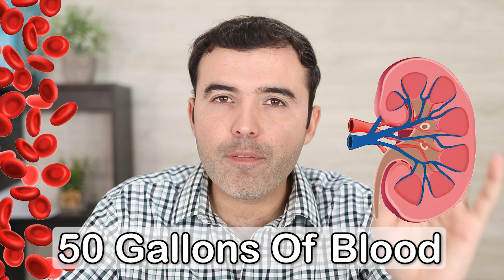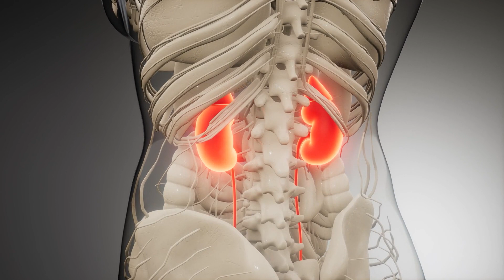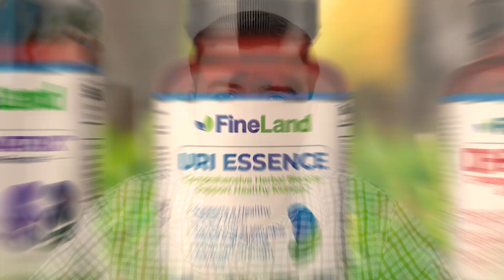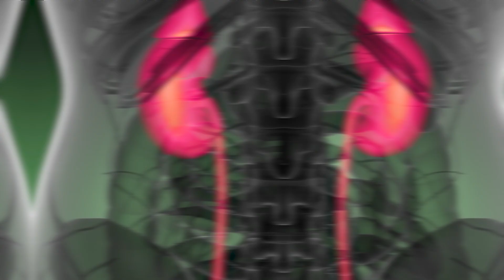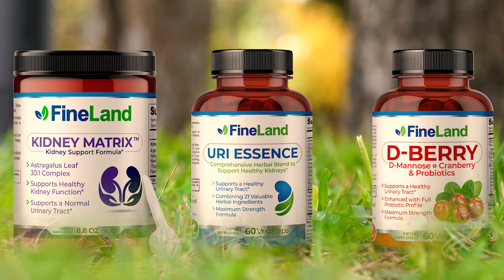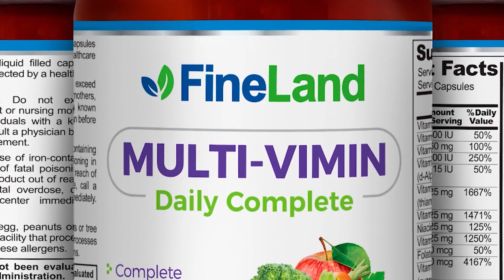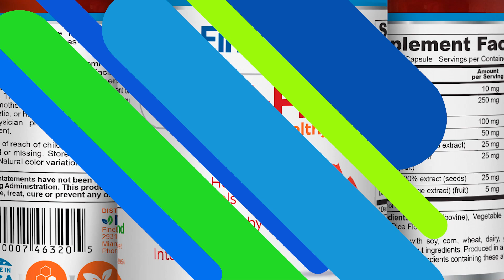EARLY KIDNEY FAILURE SYMPTOMS - Signs Most People Will Miss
These are the kidney symptoms you might have and might be missing. Kidney failure signs and symptoms indicate you have failing diuresis. You might see faomy urine, water retention, etc. Dont miss it!

urine foam,
foamy urine,
urinary infection,
renal insufficiency,
urinary system,
pee a lot,
Why do I urinate a lot?
urine analysis,
personal hygiene,
feminine hygiene,
intimate hygiene,
probiotics,
gut flora,
vitamin C,
citrus,
water with lemon,
kidneys,
drink water,
water benefits,
Natural medicine,
home remedies,
alternative Medicines,
Health,